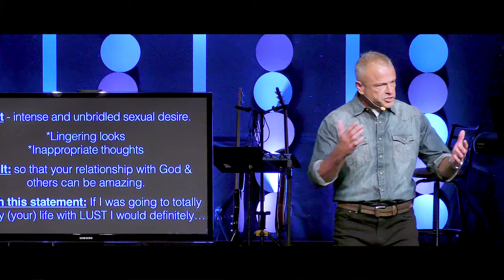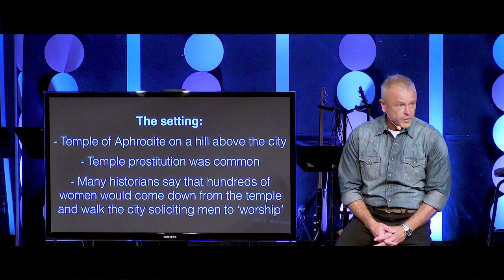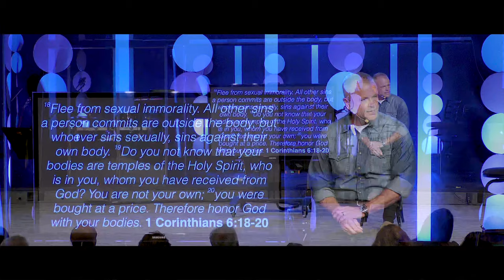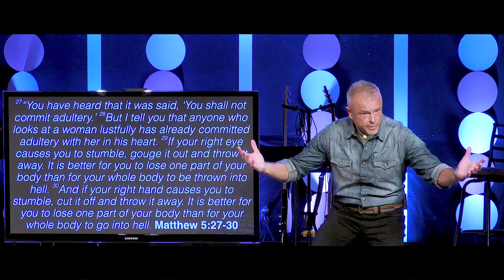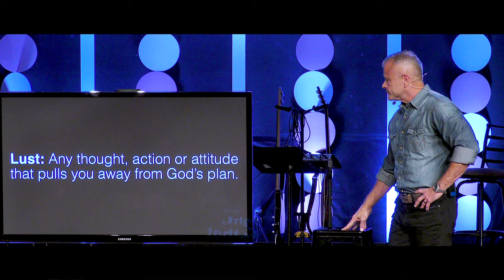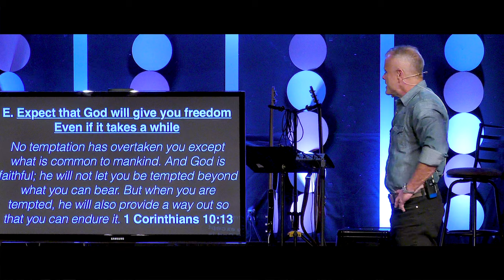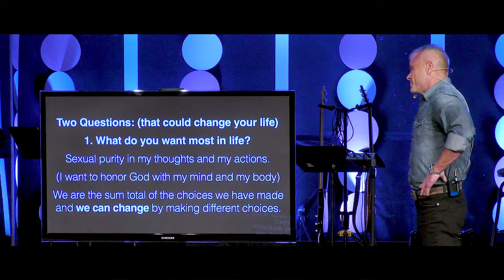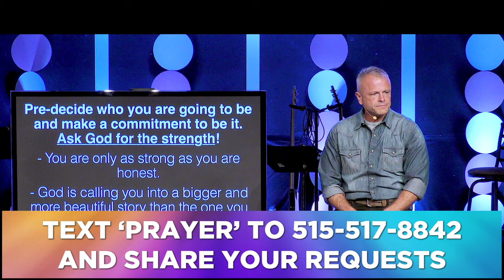Sermon - Lust - Seven Things To Definitely Do If You Want To Totally Destroy Your Life - 10/6/24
Week 5 - Lust
Seven Things To Definitely Do
If You Want To Totally Destroy Your Life
1 Corinthians 6:13-20, Matthew 5:27-30
Pastor Rick Melick
10/6/24